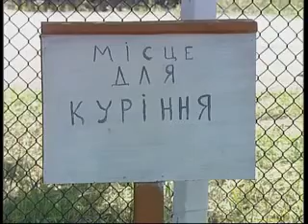КАТЕРИНЧИК ТРАГЕДІЯ В ДУБРОВИЦІ